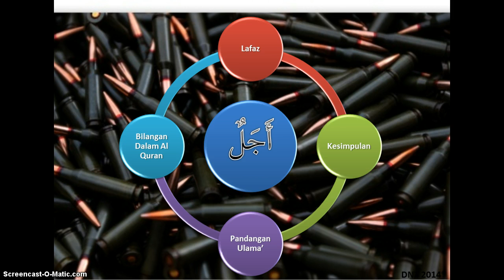Ez Mufradat أجل